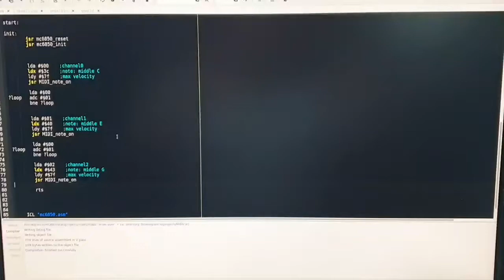MIDIcar first accord 3 channels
Play MIDI on ATARI8 using CART/ECI access - first accord (prototype)